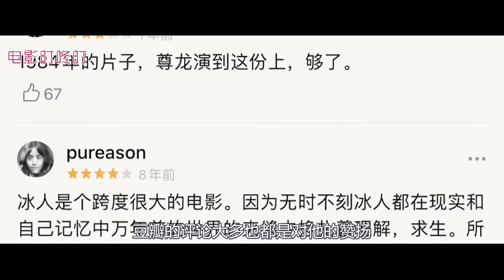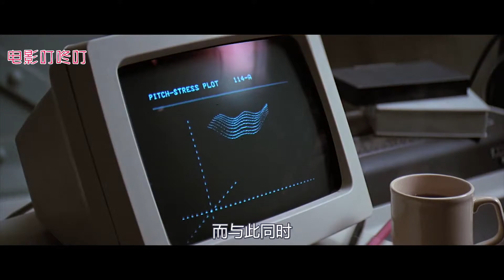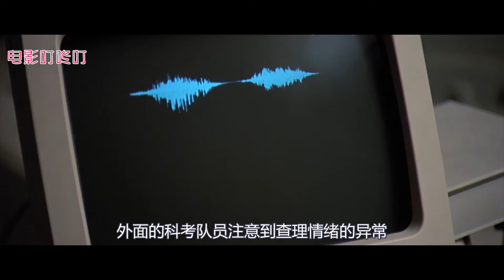原始人被冻在冰块中，40000年后切开，科考队立马惊呆了！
《冰人四万年》：主要讲述了一个原始人被冻在冰中，40000年后切开，科考队探测出心跳的故事。

大家好！这里是电影叮咚叮的YouTube官方频道

电影叮咚叮 ~ 每日分享好电影